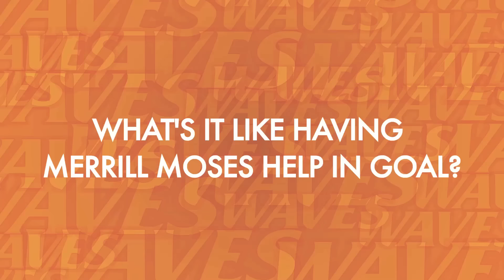ONE ONE ONE: Terry Schroeder Previews 2015 Season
Pepperdine opens the season at the Triton Tournament hosted by UC San Diego on Sept. 5-6. Hear from head coach Terry Schroeder on his thoughts this season